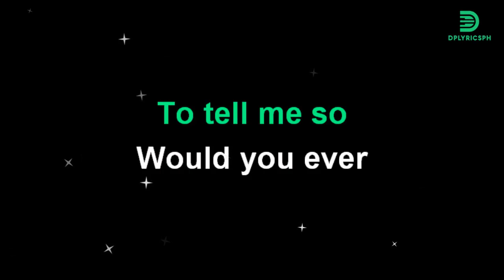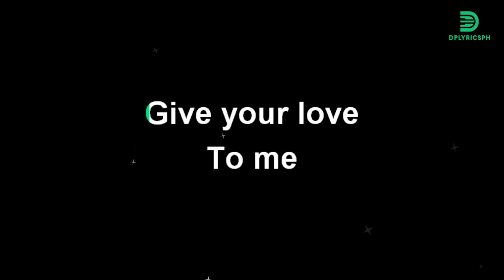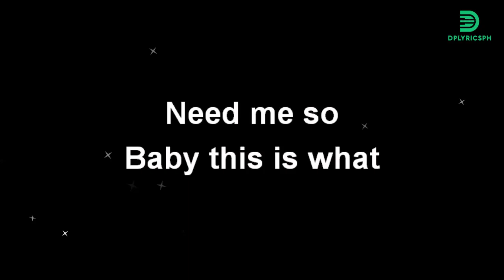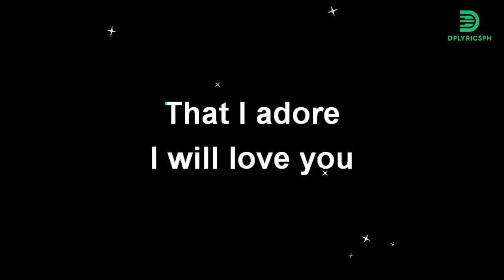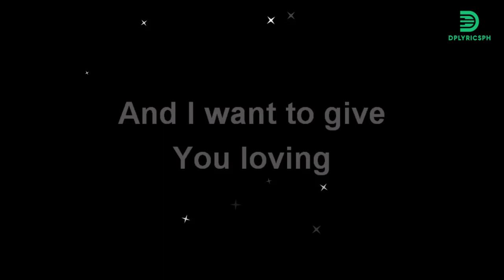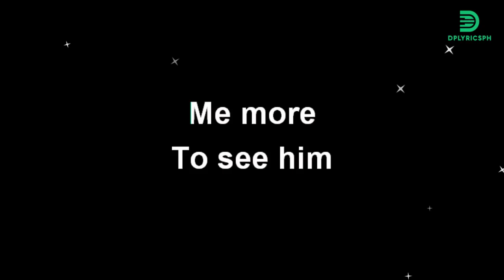Rockstar 2 - It Hurts Me More (karaoke version)